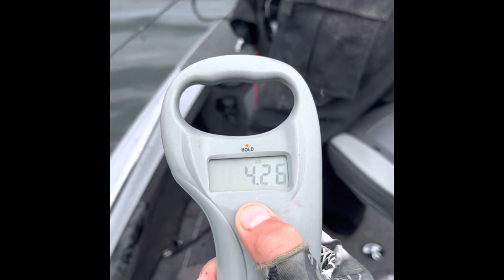Smallmouth bass fishing in Door County Wisconsin￼